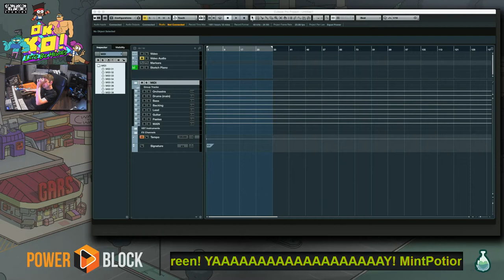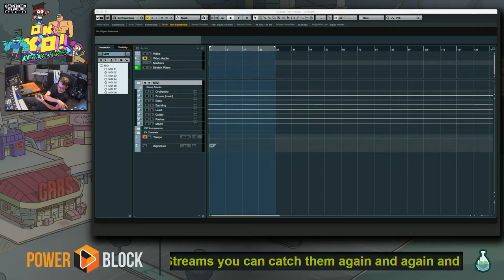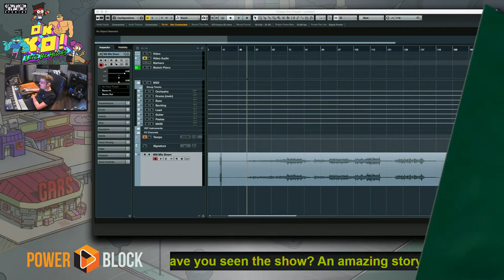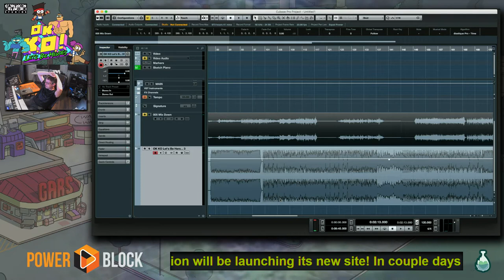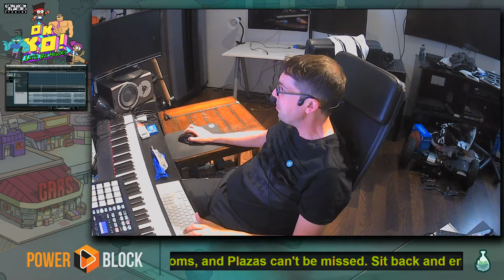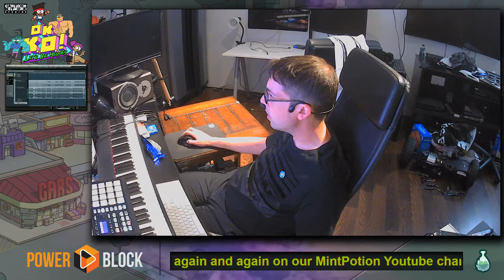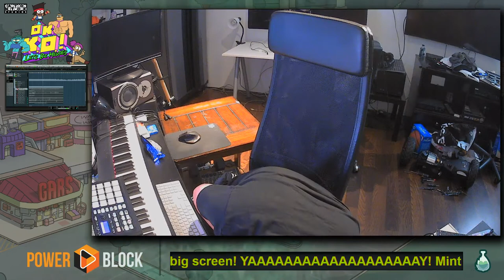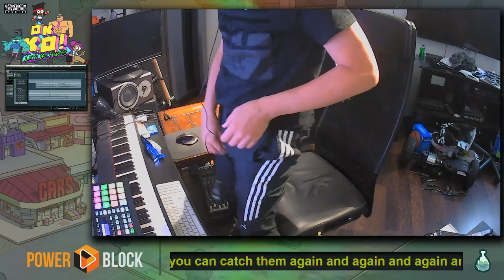Power Block: OK K.O.! Episode 24 Part 1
Power Block with Mint Potion's Jake Kaufman : Cartoon Network's Ok K.O.!

Join main man, Jake Kaufman as he lays down some fresh tracks for Cartoon Network's OK K.O.!
Have you seen the show? Like the tunes?
Click on our Twitch TV link to sign up and follow Mint Potion.

Want to view previous episodes of Power Block's Ok K.O.? Check out the Power Block: Ok K.O.! Playlist